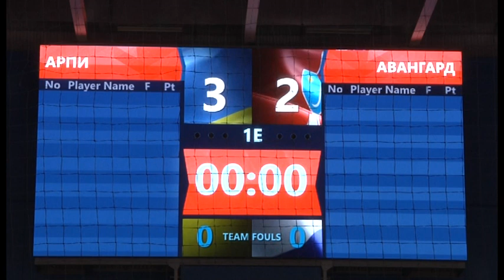"АРПИ Запорожье" - "Авангард" (Краматорск) 1 тайм